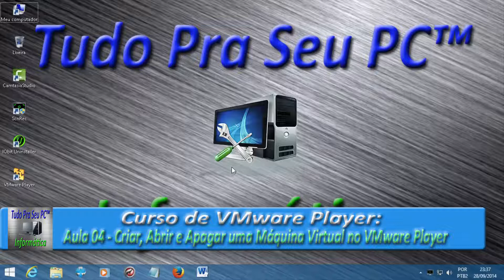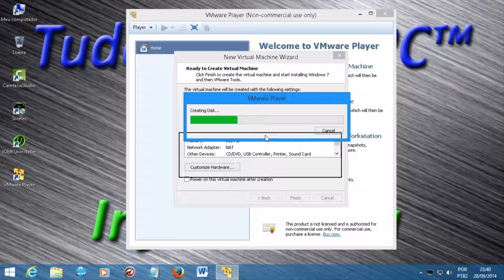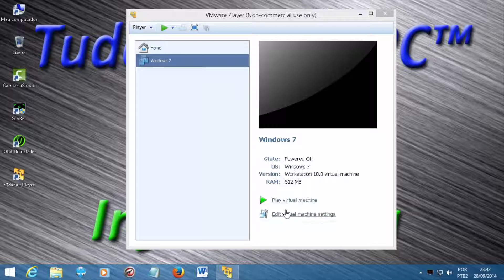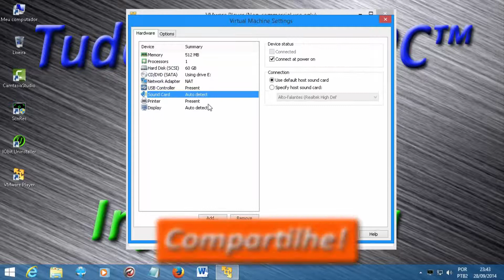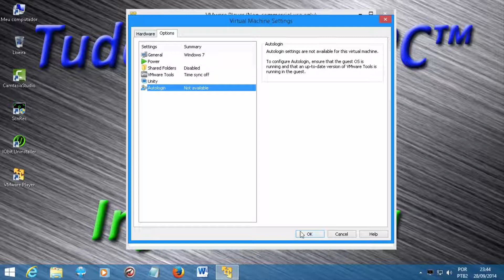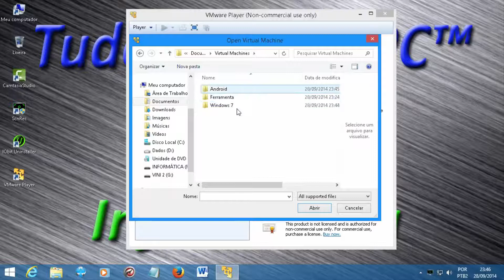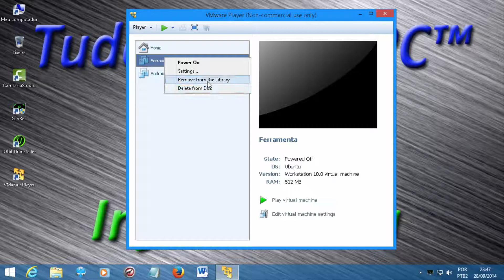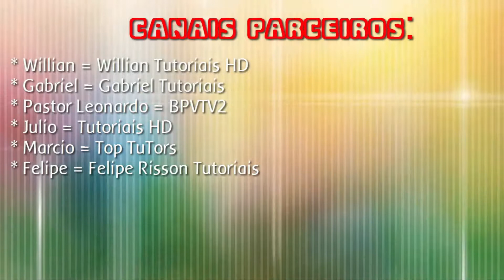Curso de VMware Player - Aula 04 - Criar, Abrir e Apagar uma Máquina Virtual no VMware Player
▁ ▂ ▃ ▄ ▅ ▆  POR FAVOR LEIA A DESCRIÇÃO DO VÍDEO!  ▆ ▅ ▄ ▃ ▂ ▁
Fala ai Galera do Youtube, aqui é Marcos Vinicius, pra mais um Tutorial em nosso Canal, com o Novo Padrão de Qualidade!

Bom e nessa quarta aula, do Curso de VMware Player, vamos aprender como criar uma nova máquina virtual, abrir uma máquina já existente, e apagar uma máquina virtual. Tudo isso, muito fácil e pratico, nesse passo a passo.

VMware Player é, sem dúvida, um dos melhores programas para a criação e emulação de máquinas virtuais. O programa possui diversas qualidades diferentes que fazem dele um ótimo aplicativo para que você possa rodar outros sistemas operacionais dentro do Windows. Para começar, a interface é extremamente simplificada e fácil de usar, permitindo até que usuários mais leigos consigam manuseá-lo sem enfrentar nenhuma dificuldade. Tudo o que você precisa é do CD de instalação do sistema operacional que vai instalar ou uma imagem ISO e seguir o passo a passo da instalação do sistema operacional.

O visual do programa é bonito e bem feito. Os botões estão muito bem localizados e fornecem acesso rápido as principais funções do programa, como a criação de uma nova máquina virtual, ou a abertura de uma máquina já existente.
Todo o processo de instalação de um sistema operacional é muito simples e você é acompanhado por um tutorial o tempo todo. Mesmo em inglês, você conseguirá acompanhar todas as informações do processo, finalizando-o com rapidez e agilidade. Além de tudo isso, o aplicativo fornece uma série de ferramentas diferentes para aprimorar o uso da máquina virtual, tornando o programa completo e útil. Você poderá visualizar seu SO em tela cheia, como se fosse o sistema operacional instalado no PC físico, e isso é incrível. VMware Player é um software gratuito para a criação e emulação de máquinas virtuais em seu computador, algo ideal para a utilização de diferentes sistemas operacionais em um mesmo PC, de maneira descomplicada, sem a necessidade de ta realizado formatações no computador real.

Esse Curso será dividido em 5 aulas:

Curso de VMware Player - Aula 01 - Introdução ao Curso de VMware Player
Curso de VMware Player - Aula 02 - Instalação do VMware Player
Curso de VMware Player - Aula 03 - Conhecendo e Configurando o VMware Player
Curso de VMware Player - Aula 05 - Conclusão do Curso de VMware Player

[ LINK ]
► VMware Player ◄

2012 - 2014. Tudo Pra Seu PC™ Informática.